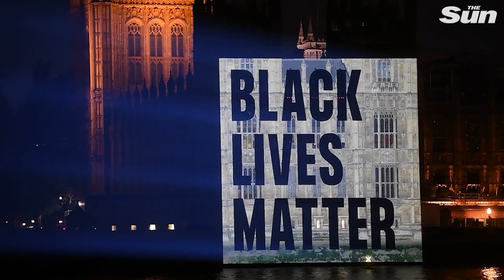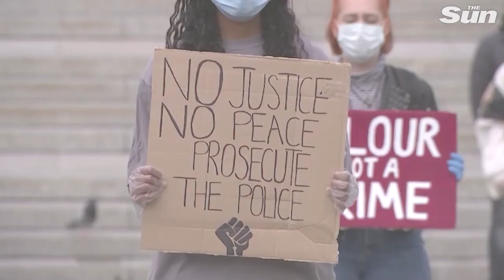'Black Lives Matter' projected onto Parliament as protesters hold socially distanced demo in London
Black Lives Matter was projected onto the Houses of Parliament after protestors gathered in central London to show solidarity with Black Lives Matter demonstrations in the US, which were sparked by the death of George Floyd.

Floyd, a 46-year-old African-American, was filmed gasping for air and pleading for breath as Derek Chauvin, a white police officer, kneeled on his neck for around nine minutes

Pubs to get fast-track measures to serve in beer gardens and shops open all day on Sundays, under No10 plans

UK coronavirus death toll passes 40,000 as 357 more people die from bug

Boris Johnson refuses to pay EU £270million it’s demanding to pay for its coronavirus recovery